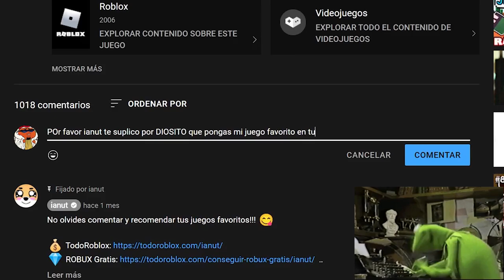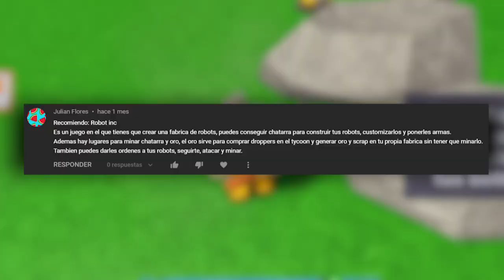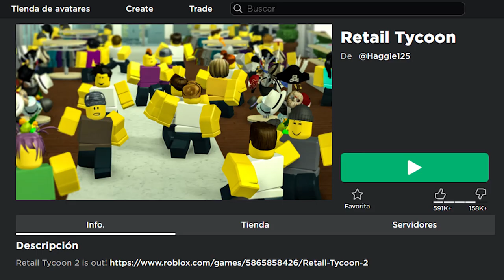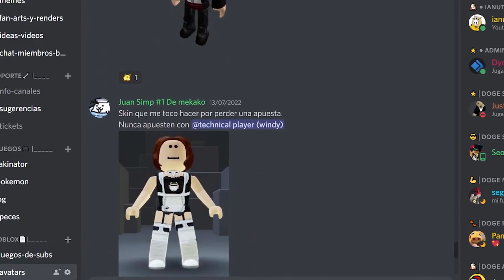JUEGOS RECOMENDADOS POR SUSCRIPTORES!! ¿SERÁN BUENOS? *zi* 😎 #7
0:00 Intro
1:11 Número 5
2:09 Número 4
3:49 Número 3
5:22 Número 2
6:53 Número 1
8:34 Agradecimiento a los miembros y despedida